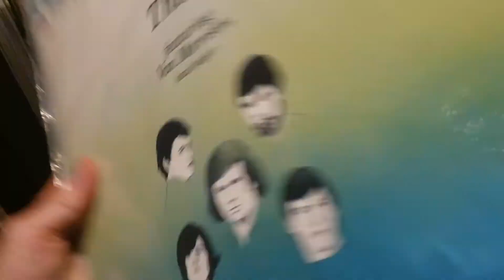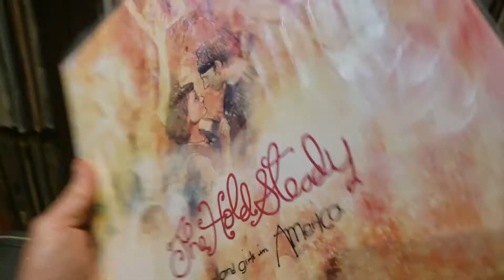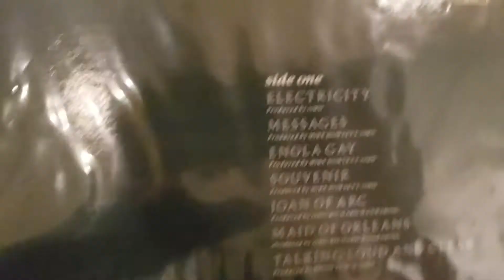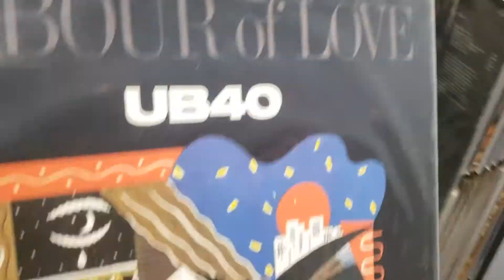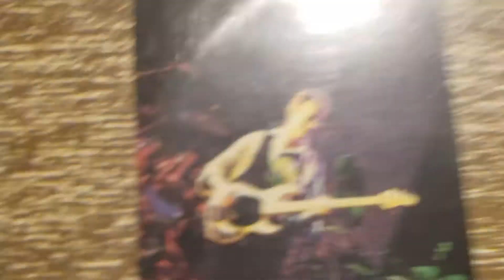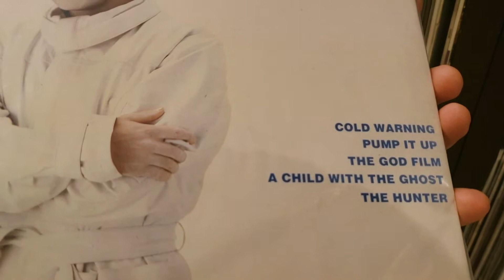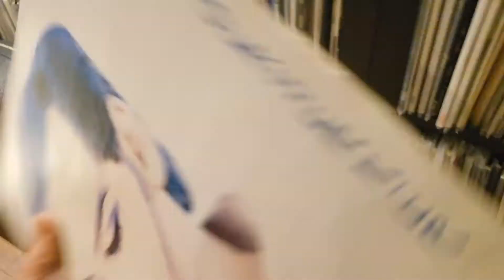Lazy contest entry for Robert's on my Turntable: Vinyl Community Spell Thousand